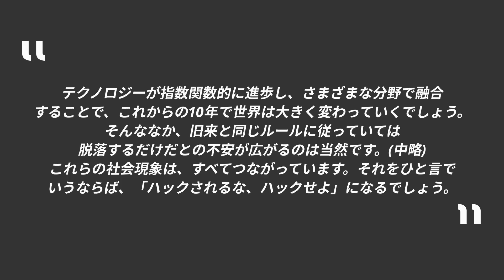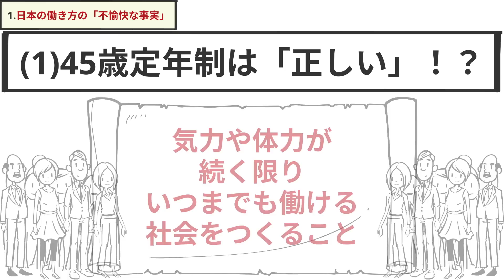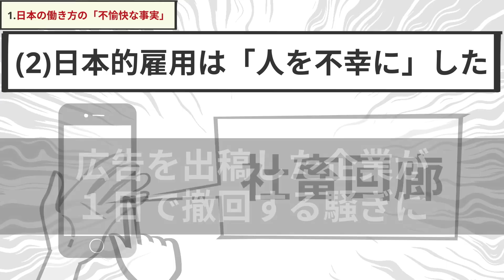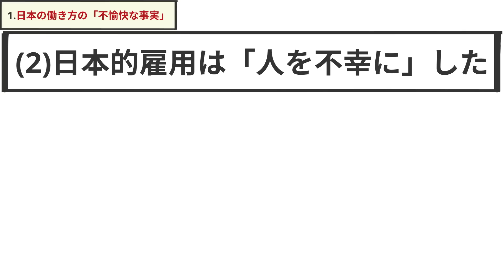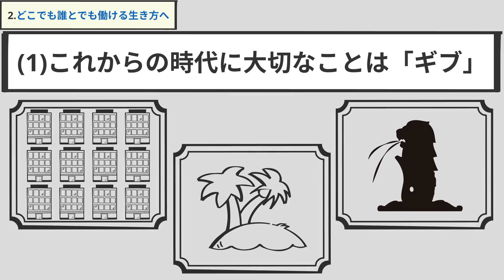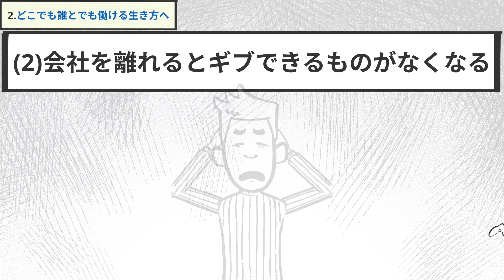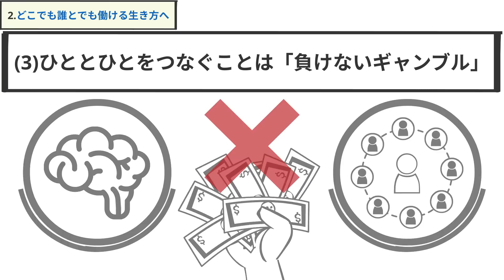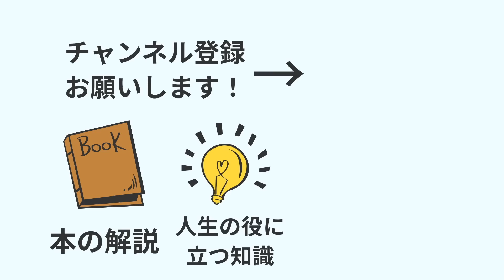【15分で解説】不条理な会社人生から自由になる方法 働き方2.0vs4.0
不条理な会社人生から自由になる方法 働き方2.0vs4.0 (PHP文庫) Kindle版
橘 玲  (著) PHP研究所(編集)

【目次👀】
00:00　導入
01:25　①日本の働き方の不愉快な事実
08:03　②どこでも誰とでも働ける生き方へ
14:42　まとめ